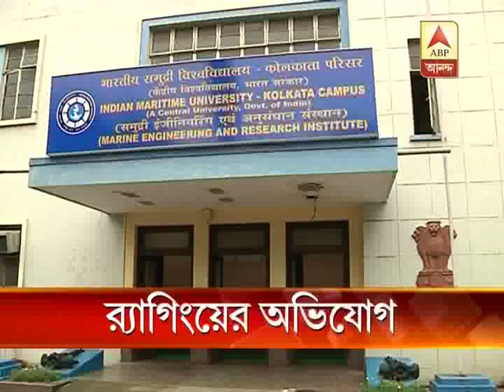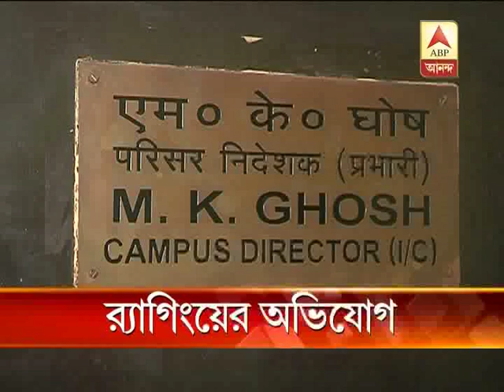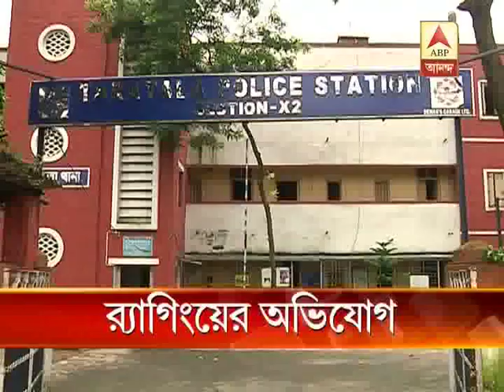Allegation of ragging in Taratala marine engineering college